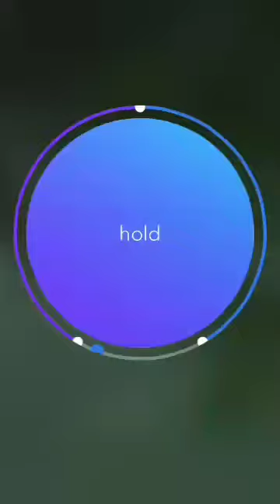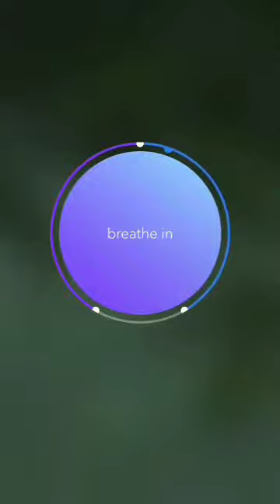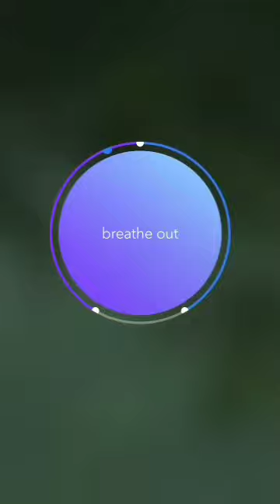Breathing Exercise for Instant calm down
We always Try to ask for permission From particular owner To upload The video but sometimes parties won't Get Reply.